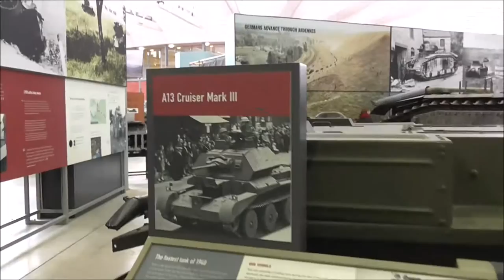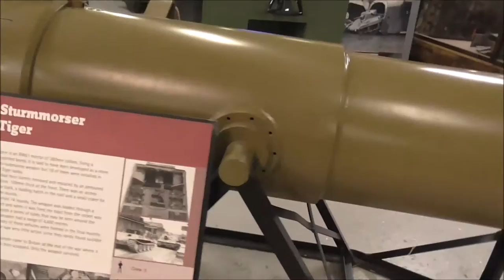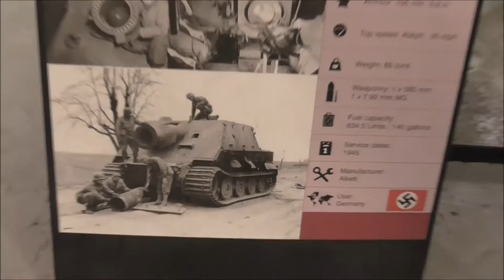Bovington Tank Museum 2016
Thought it was about time to see some tanks so I headed up to the Bovington tank museum along with my camera to make a short video .